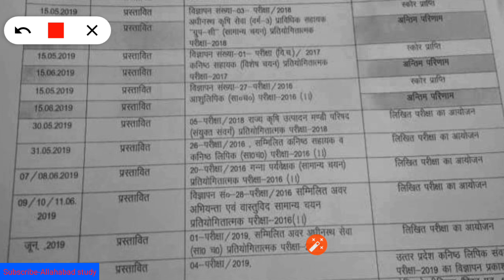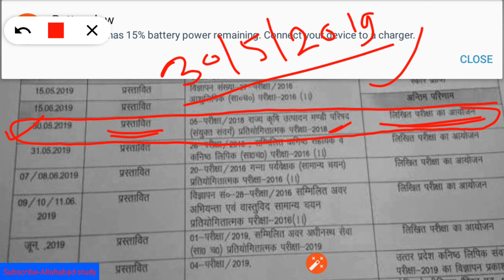।।UPSSSC मंडी परिषद भर्ती परीक्षा की तिथि घोषित।।UPSSSC MANDI PARISAD EXAM DATE DECLARED NOTICE..